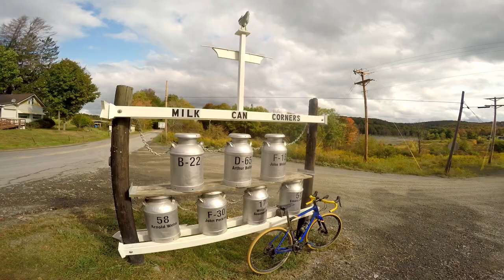Fall Foliage Gravel Grind in the Endless Mountain of Montrose "Salt Spring State Park"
Riding through the colors in Montrose, PA.  The ride departed from Salt Springs State Park.  What a beautiful area and fantastic day!